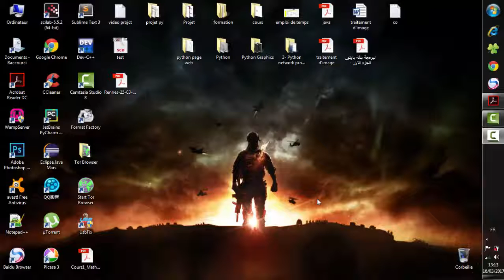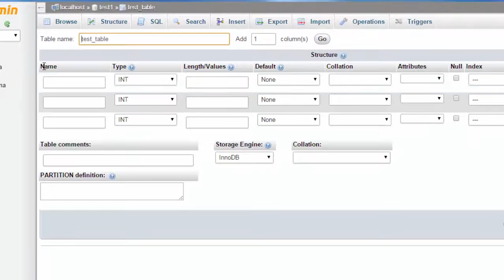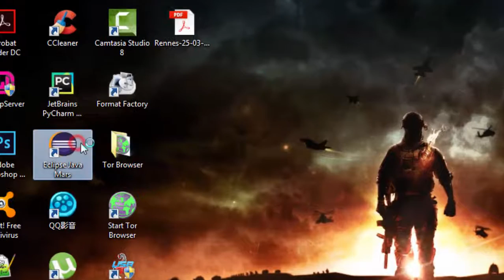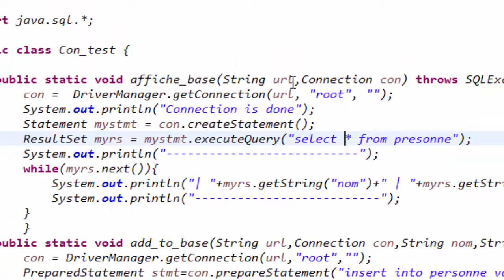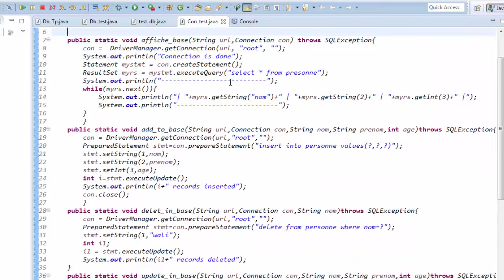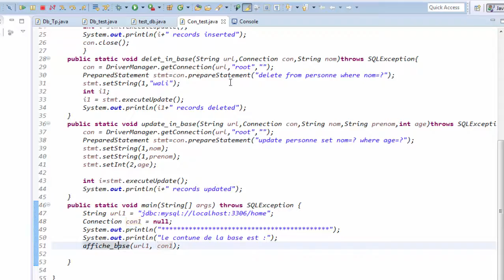connect java with sql (jdbc) Statement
code java :

 public static void affiche_base(String url,Connection con) throws SQLException{
  con =  DriverManager.getConnection(url, "root", "");
  System.out.println("Connection is done");
  Statement mystmt = con.createStatement();
  ResultSet myrs = mystmt.executeQuery("select * from presonne");
System.out.println(" ");
  while(myrs.next()){
   System.out.println("| "+myrs.getString("nom")+" | "+myrs.getString(2)+" | "+myrs.getInt(3)+" |");
System.out.println(" ");